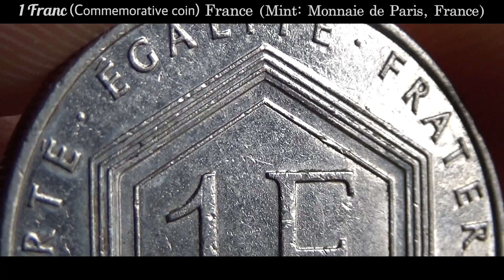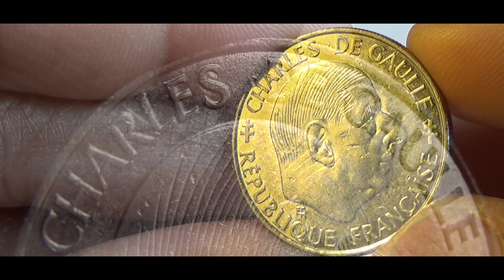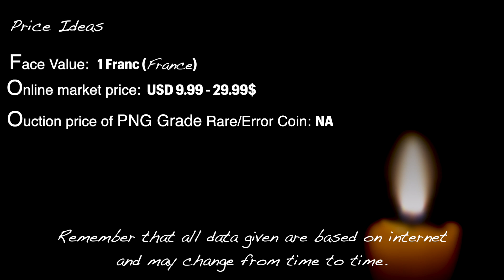1 Franc FRANCE - 1988 Coin & Values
1 Franc FRANCE - 1988 Coin & Values